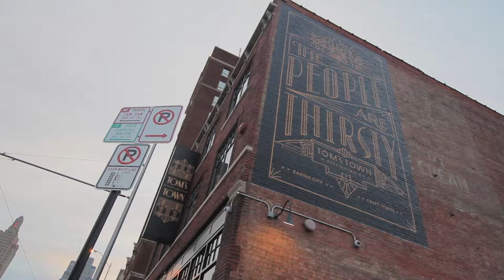Tom's Town Distillery